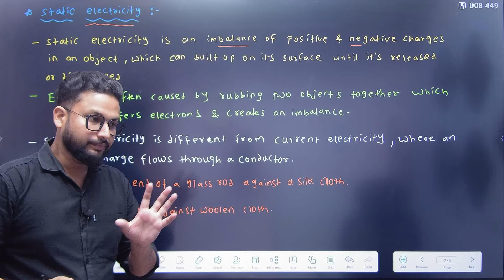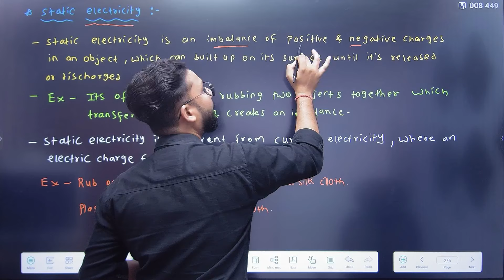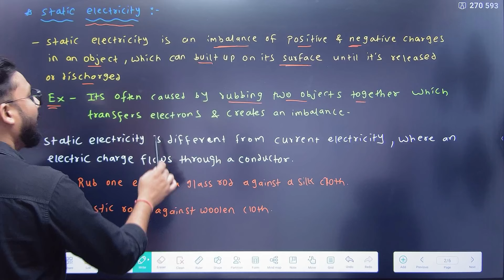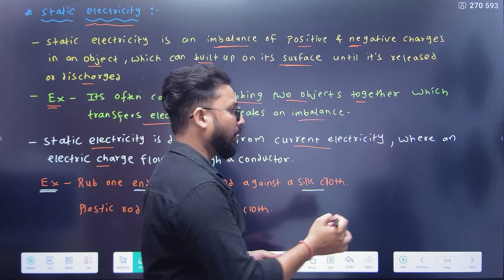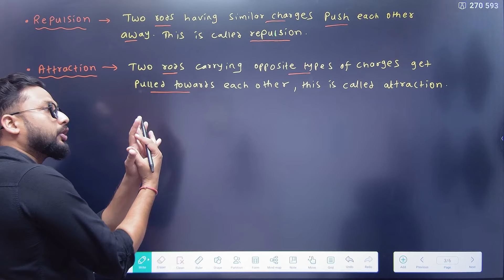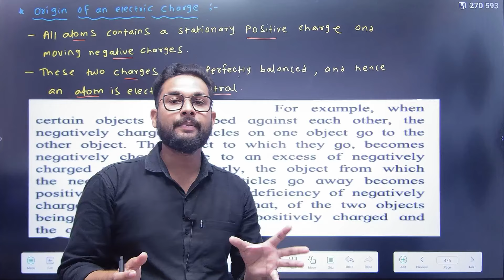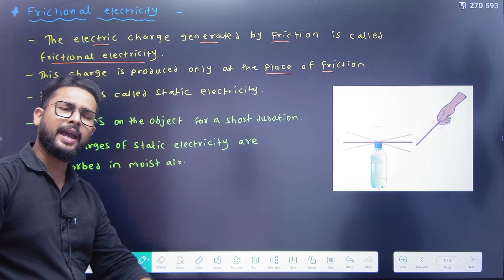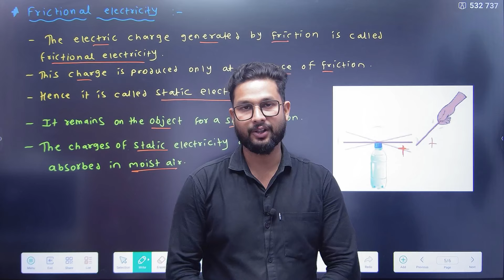7th Science | Chapter 8 | Static Electricity | Lecture 1 | Maharashtra Board